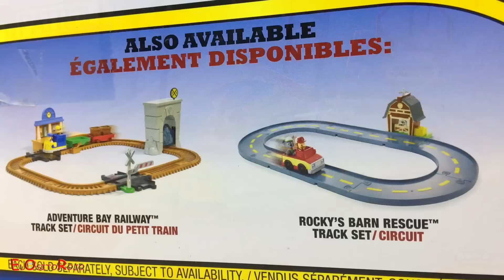PAW PATROL TORRE DE VIGILANCIA LAUNCH'N ROLL DE LA PATRULLA CANINA CON RYDER RUBBLE CHASE Y ZUMA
BIENVENIDOS A MI CANAL DE JUGUETES EL OSITO ROJO!

EN ESTE VIDEO LES TRAIGO UN NUEVO Y FANTÁSTICO SET DE LA PATRULLA CANINA QUE SE LLAMA TORRE DE VIGILANCIA LAUNCH'N ROLL, LAUNCH'N ROLL LOOKOUT TOWER PAW PATROL. ES UN SET DE NICKELODEON Y INCLUYE LAS FIGURAS DE RYDER Y RUBBLE CON SU VEHÍCULOS Y A CHASE CON ZUMA. ES UN JUGUETE DE  LA COLECCIÓN ROL PATROL EN EL QUE ENCONTRAMOS LA TORRE DE VIGILANCIA CON PARQUE DE VEHÍCULOS QUE GIRA Y CON LANZADOR , UN PUENTE Y UN CIRCUITO DE CURVAS Y RECTAS EN EL QUE LOS CACHORROS PUEDEN SALIR A TODA VELOCIDAD CON SU VEHÍCULOS. EN EL VIDEO HEMOS MONTADO EL CIRCUITO Y LA PATRULLA CANINA HA TENIDO 2 MISIONES , UNA DE ARREGLAR EL GRAN PUENTE DERRUMBADO POR UN TERREMOTO Y LA SEGUNDA SE SACAR A LA VACA BETINA DEL CIRCUITO. LAS 2 MISIONES ACABAN CON ÉXITO. NADA ES IMPOSIBLE PARA LA PATRULLA CANINA.